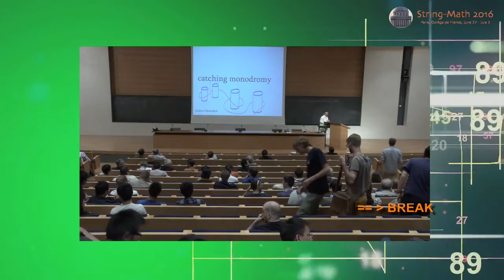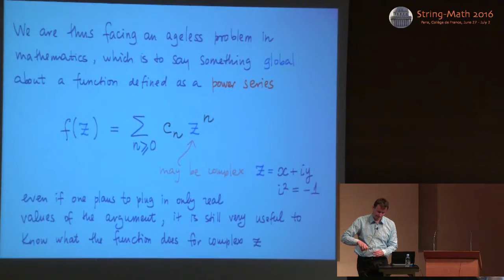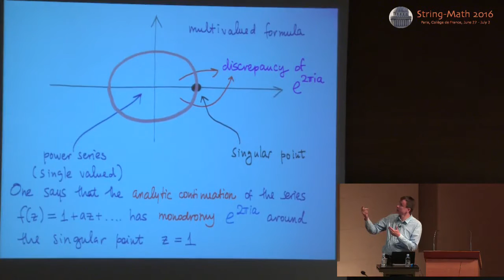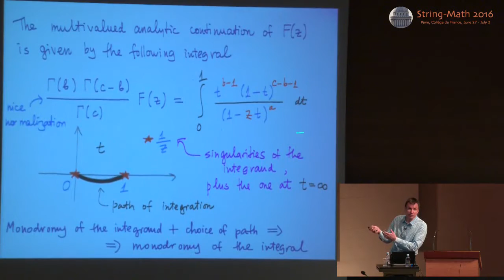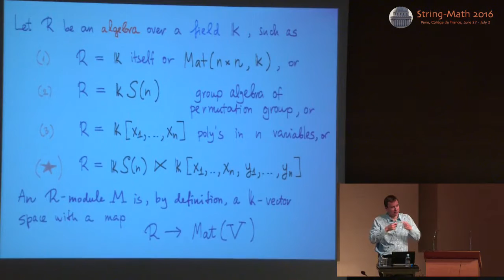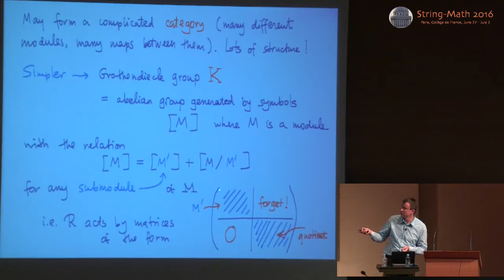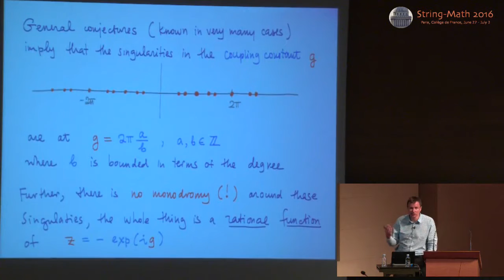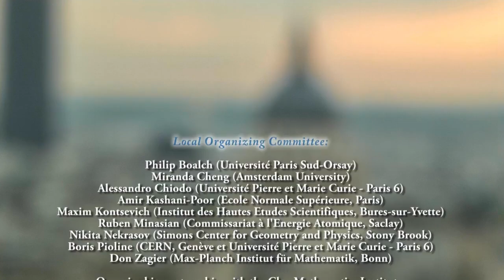Andrei Okounkov - Catching monodromy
Talk at String-Math 2016 held at Collège de France, Jun27-Jul2, 2016.